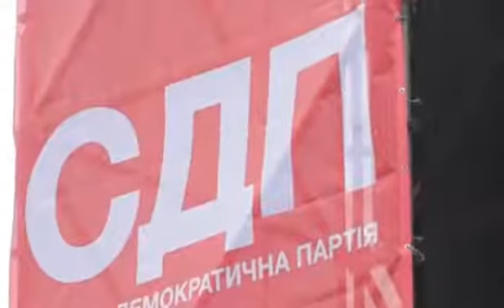Парад на 1 Мая в Киеве 2017: первомайская демонстрация видео 1.05.2017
Парад на 1 мая в Киеве, прошла первомайская демонстрация на центральной улице, видео 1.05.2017 не прямая трансля.

1 Мая Винница: бандеро-титушки напали на пенсионеров и героев труда, видео 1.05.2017 Парад на 1 мая в Виннице,.

Парад на 1 мая в Москве, прошла первомайская демонстрация на Красной Площади, видео 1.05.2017 не прямая трансляц.